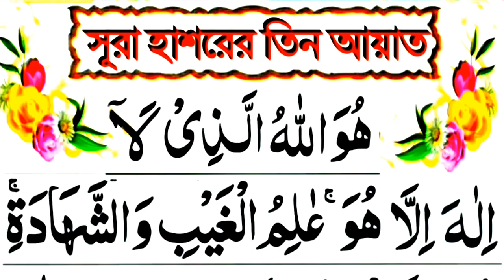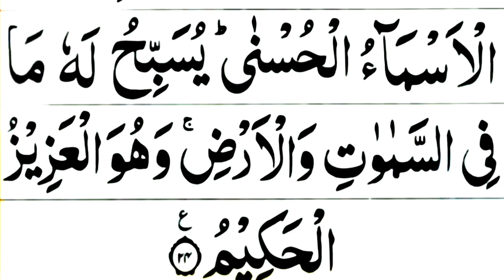সূরা হাশরের শেষ তিন আয়াত,৭০ হাজার ফেরেস্তা সকাল থেকে সন্ধ্যা পর্যন্ত আপনার জন্য দোয়া করবেন,